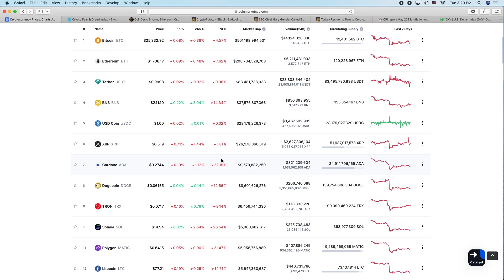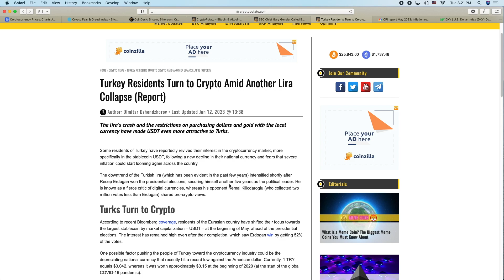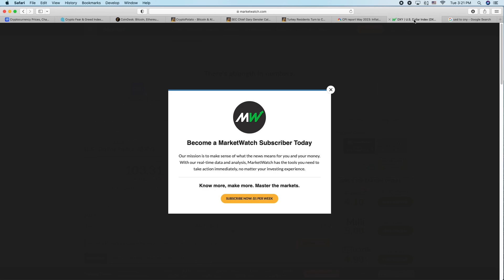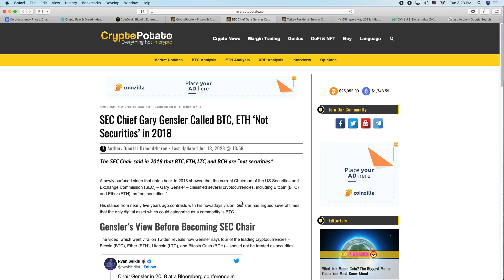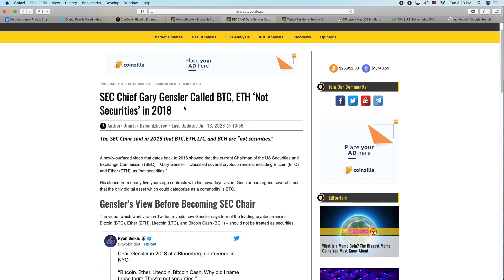FIRE Gensler! Crypto struggles of CPI data!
Grow crypto gains TAX-FREE within a tax-sheltered retirement account.